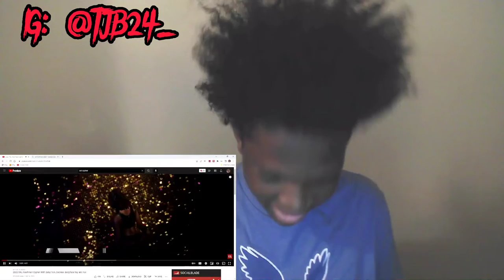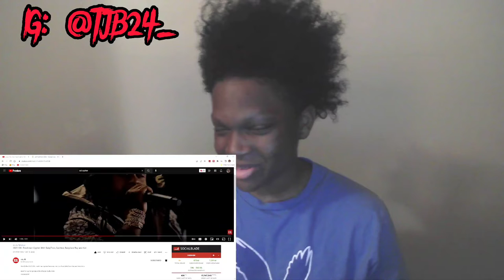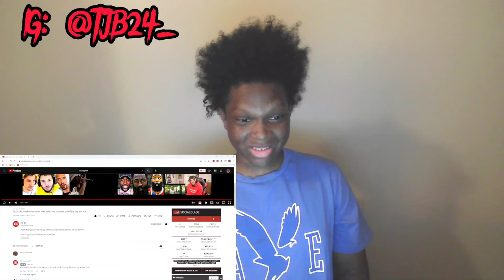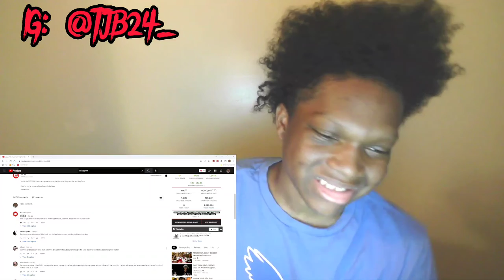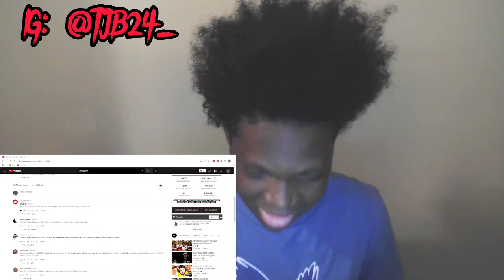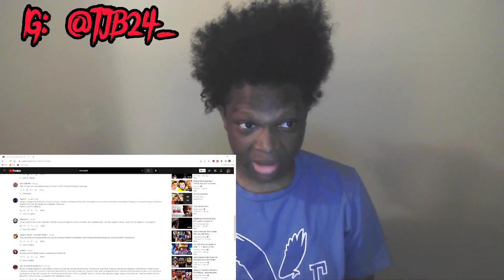Reaction to BabyTron, Cochise, Babyface Ray and Kali XXL Cypher